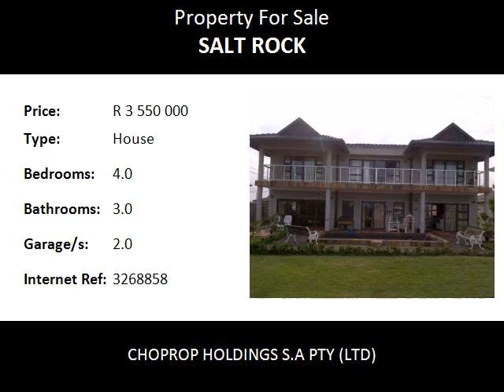4.0 Bedroom House For Sale in Salt Rock, Salt Rock, South Africa for ZAR R 3 550 000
Bedrooms: 4.0
Bathrooms: 3.0
Garages: 2.0
Price: R 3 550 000

Property Description:

BEAUTIFUL 4 BEDROOM HOUSE FOR SALE IN SALT ROCK, ON THE DOLPHIN COAST, KWAZULU NATAL
This stunning home is situated in the sought after area of Salt Rock.  It boasts a large spacious living room and lounge.  The modern open plan kitchen is complete with built in cupboards and granite tops.  There is a scullery.
The large bedrooms are situated upstairs and open up onto a large spacious patio with breathtaking sea views.
The garden is beautifully landscaped and has a beautiful water feature.  There is  swimming pool.  The house has an easy access to the double garage.  There is a complete servants quarters.

Salt Rock lies on the subtropical Dolphin Coast of South Africas famed KwaZulu-Natal Province. Salt Rock is the most northern resort town on the Dolphin Coast. Situated just 48km north of Durban's vibrant attractions, and a stone's throw from the bustling resort of Ballito, Salt Rock offers visitors the best of both worlds. While one can relax in the tranquility of pristine beaches with sparkling rock pools teeming with sea life, just down the road you will find an abundance of restaurants, pubs, clubs, cinemas and shops.
The rocks of Salt Rock give way to a perfect bathing area, while the nearby coastline offers some beautifully sheltered coves and superb rock pools, providing for excellent snorkelling. Further from the shore there are magnificent reef formations offering a variety of sea life, where scuba diving and spear-fishing is also extremely popular. Crayfish, oysters and mussels can also be seen here although a license is needed if one plans to partake.
Other activities on offer in the area include surfing, horse riding and golf. Another attraction of Sheffield Beach is The Kingdom, a multicultural village which boasts craft stalls and restaurants serving local cuisine, plus energetic Zulu dancing shows while you dine!
The Dolphin Coast is renowned for its warm sub-tropical weather. Summers holidays can be best enjoyed on the Dolphin Coast.